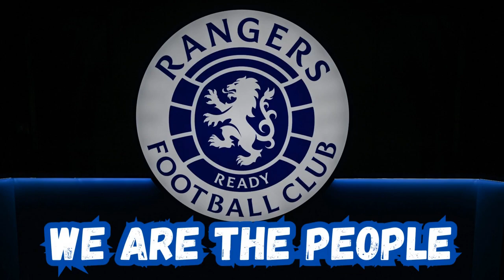Rangers FC News: Clement's Recipe For Success!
There is a clear vision now for rangersfc but where do we need to strengthen in January and which players that we have can fulfill certain roles.